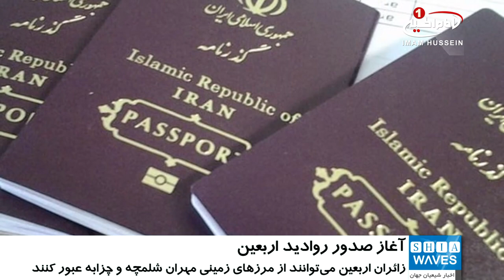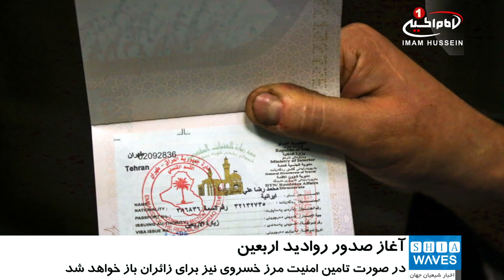آغاز صدور روادید اربعین حسینی در ایران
۲۴ دفتر ثابت و موقت در ایران، از دیروز نام نویسی برای صدور روادید زائران اربعین حسینی را آغاز کردند.
با احتساب 4 کنسولگری عراق در استان‌های خراسان، کرمانشاه، خوزستان و تهران؛  20 دفتر موقت نیز در نقاط مختلف ایران، متناسب با جمعیت و جغرافیای آن مناطق، از روز چهارشنبه 4 مهرماه، آماده صدور روادید برای زائران زیارت میلیونی اربعین حسینی هستند.
به گفته مسئولین امر، این تعداد در مقایسه با سال گذشته که 12 دفتر بود؛ 100 درصد افزایش یافته و به 24 دفتر رسیده است.
دارندگانه گذرنامه می‌توانند با مراجعه به کنسولگری ها و دفاتر معرفی شده ویزای زیارت میلیونی اربعین را دریافت نمایند.
بر استس اخبار رسیده هنوز تغییری در هزینه ویزای عراق ایجاد نشده است.
مدیرکل امور مرزی وزارت کشور ایران، درباره هزینه سفر زائران نیز گفت:  هزینه سفر اربعین را سازمان حج و زیارت برآورد کرده که شامل روادید، کارگزاران، بیمه و درمان است و شهروندان و زائران می‌توانند با مراجعه به سامانه سماح، آن را ملاحظه کنند.
وی افزود: زائران اربعین حسینی می‌توانند از مرزهای زمینی مهران، شلمچه و چزابه، و مرزهای هوایی مشهد و اصفهان و تهران به سمت نجف اشرف و بغداد؛ و همچنین از مرز دریایی شلمچه به عتبات عالیات مشرف شوند.
وی تصریح کرد: هم اکنون هیئت عراقی در حال بررسی مسائل امنیتی در مرز خسروی است و بعد از اعلام وضعیت، در صورت تامین امنیت، این مرز نیز برای زائران باز خواهد شد.
گفته شده جهت دریافت ویزای اربعین ارز با قیمتی پایین تر از نرخ بازار در اختیار زائران قرار خواهد گرفت، اما هنوز، شیوه دریافت آن اعلام نشده است.
علی رغم درخواست های مکرر شیعیان در ایران و عراق برای لغو روادید میان این دو کشور، همچنان این مهم عملی نشده و تنها وعده هایی برای آن داده می شود.